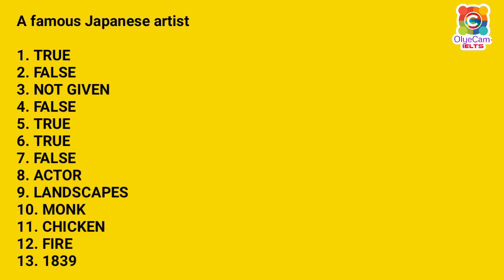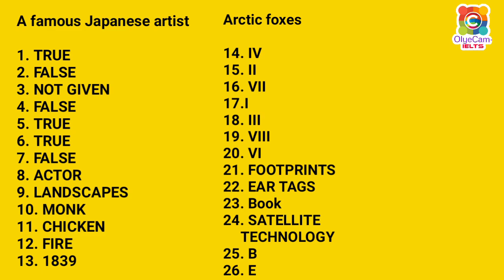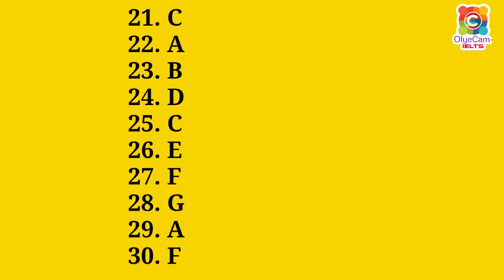23 October ielts exam answers, October IELTS listening and reading answers, 30 October ielts exam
New ielts update